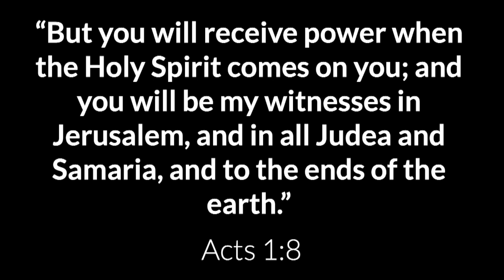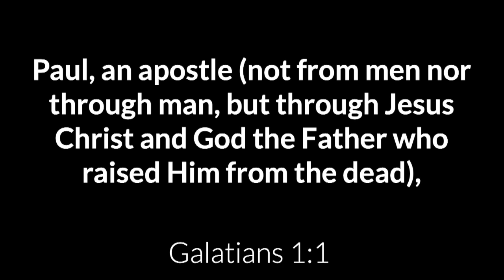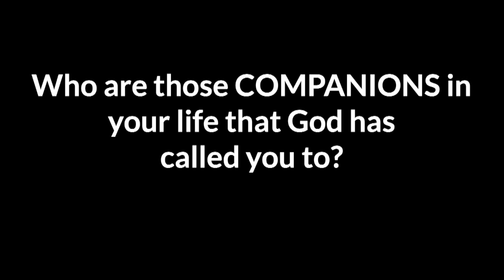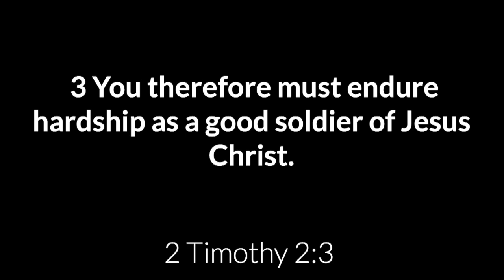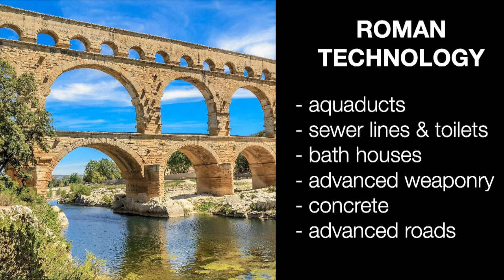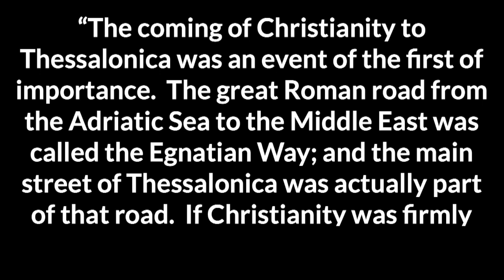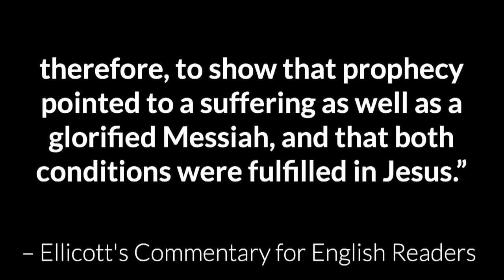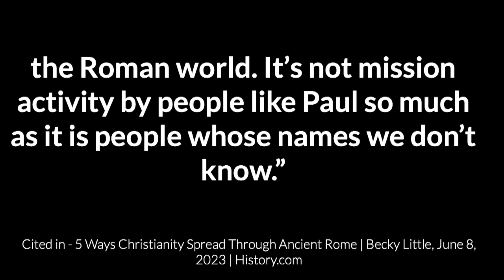Acts 17:1-4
The Apostle Paul | To The Ends of The Earth

The story of scripture is not what man can do to clean-up his act to earn standing before a righteous and holy God; but what God has done for man by reaching down and saving the likes of us by His Grace through the finished work of the Lord Jesus Christ. Join us as we continue our study in Acts 17 as the Lord unfolds His plan to take His glorious Gospel to the ends of the earth.